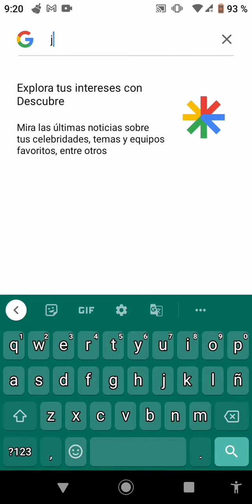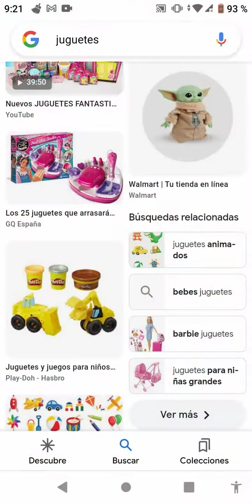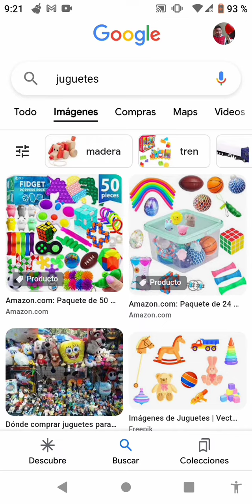si veo un carro de juguete 🚗 el vídeo termina